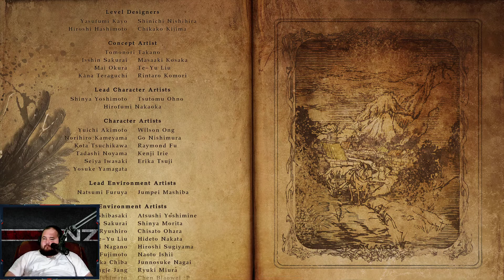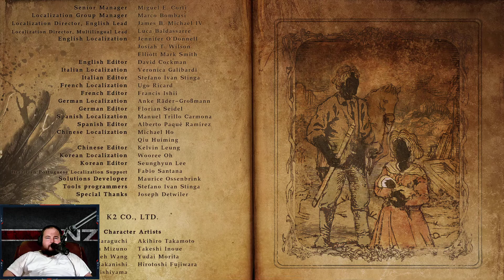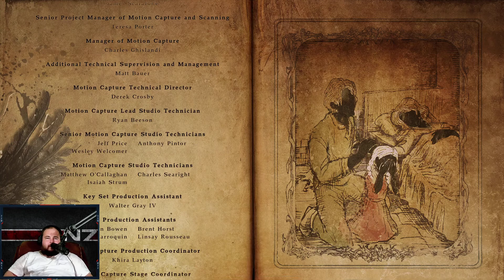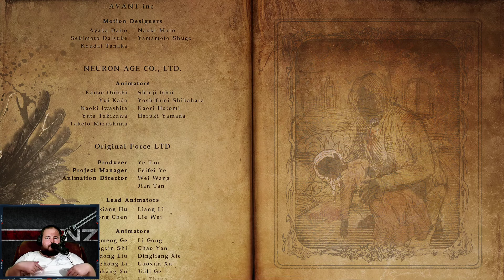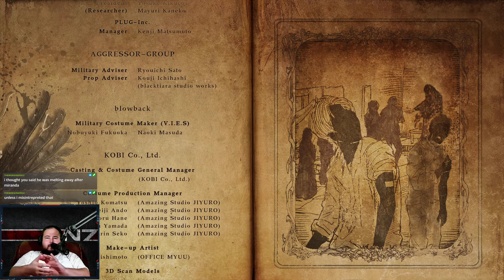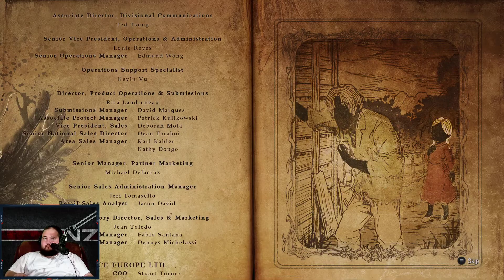Resident Evil: Village - Part 7 (first play through)